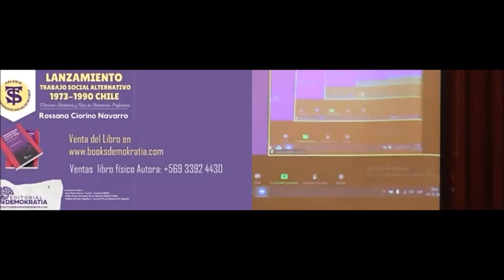Lanzamiento libro: Trabajo Social Alternativo 1973-1990